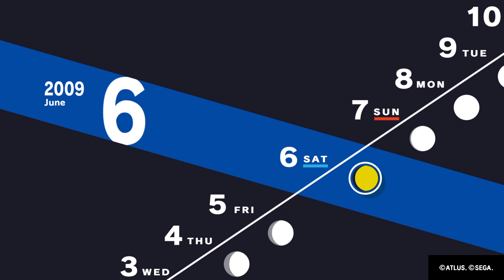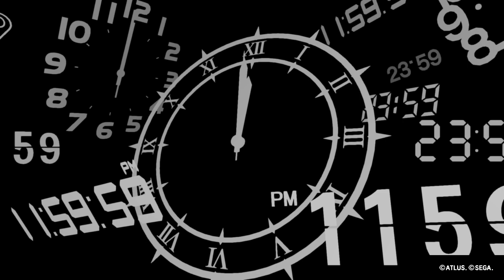Persona 3 Reload PS4 Part 10